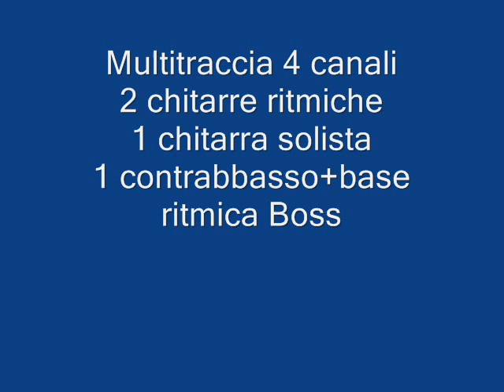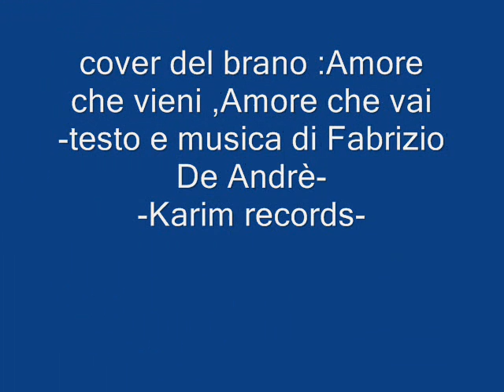De Andrè - amore che vieni,amore che vai ,cover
Cover multitraccia :contrabbasso,chitarra,base ritmica boss Roland